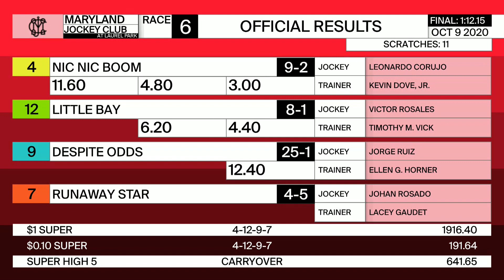Laurel Park 10 09 2020 Race 6